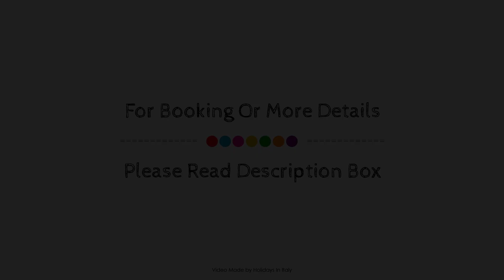Hotel Palladio, Venice, Italy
About Property:
Hotel Palladio is a popular choice amongst travelers in Venice, whether exploring or just passing through. Offering a variety of facilities and services, the hotel provides all you need for a good night's sleep. Facilities like free Wi-Fi in all rooms, 24-hour front desk, facilities for disabled guests, express check-in/check-out, luggage storage are readily available for you to enjoy. Some of the well-appointed guestrooms feature non smoking rooms, air conditioning, heating, wake-up service, desk. The hotel's peaceful atmosphere extends to its recreational facilities which include garden. Friendly staff, great facilities and close proximity to all that Venice has to offer are three great reasons you should stay at Hotel Palladio.
Searching For
1. Hotel Palladio - Venice
2. Hotel Palladio - Venice Virtual Tour
3. Hotel Palladio - Venice Rooms
4. Hotel Palladio - Venice Amenities
5. Hotel Palladio - Venice Videos
6. Hotel Palladio - Venice Offers
7. Hotel Palladio - Venice Deals
Audio Credit:
Track Title: Blank Slate
Artist: VYEN